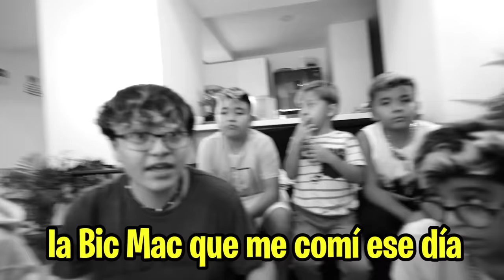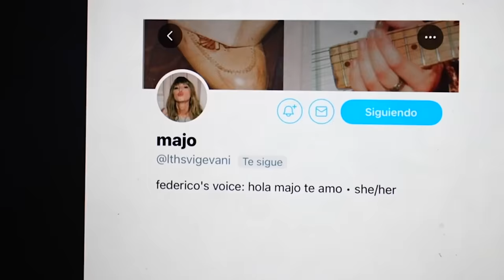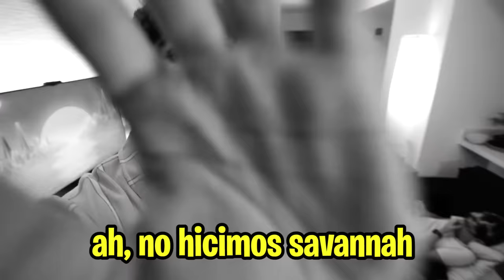MI VECINO CASI SE MUERE (historias de mis vecinos)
hola amigos! en este video mis vecinos y yo contamos historias / anécdotas  que nos pasaron, algunas son pesadas y otras son graciosas, que lo disfruten!

Fede